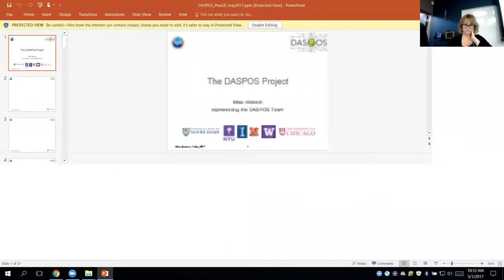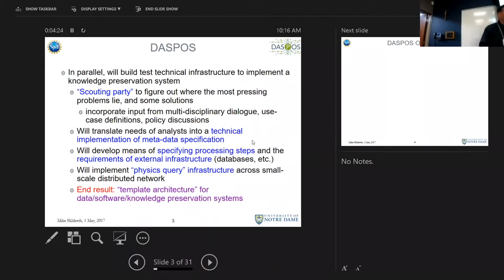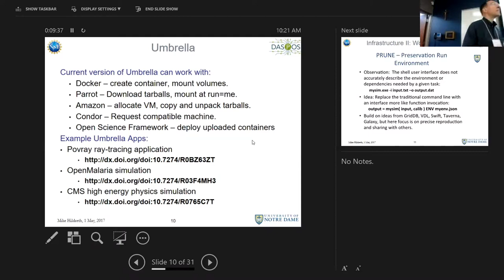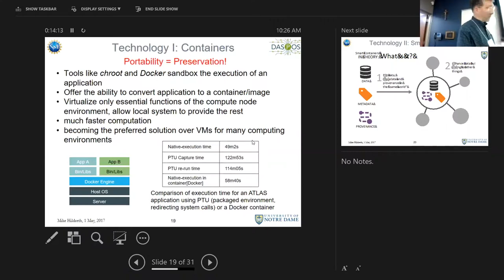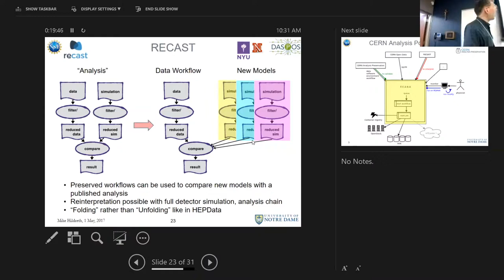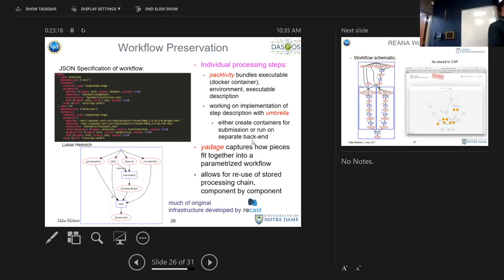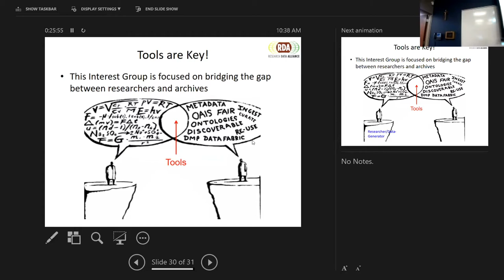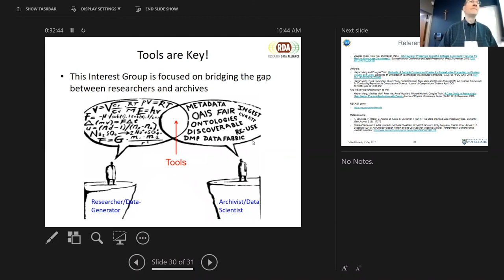PresQT Workshop 1: Data and Software Preservation for Open Science (DASPOS) by Mike Hildreth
A presentation on the Data and Software Preservation for Open Science (DASPOS) project given by Michael Hildreth at the PresQT Workshop May 1, 2017 at University of Notre Dame.

Data and Software Preservation for Open Science, DASPOS, represents an initial exploration of the key technical problems that must be solved to provide appropriate data, software and algorithmic preservation for HEP physics results and datasets, including the contexts necessary to understand, trust and reuse the data.

Forward-thinking efforts for preservation are necessary now in order to achieve the relevant parameters, analysis paths and software to preserve the usefulness of these rich and varied data sets. While the archiving of HEP data requires some HEP-specific technical solutions, DASPOS efforts create templates and a community for preservation that is useful across many different disciplines, leading to a broad, coordinated effort.